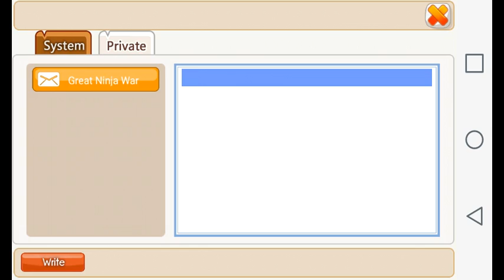Nuevo juego al canal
/storage/emulated/0/Recordable/naruto
.mp4